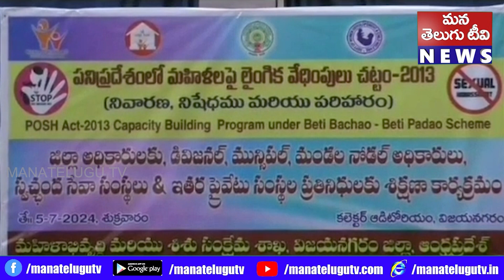మ‌హిళ‌ల‌పై లైంగిక వేధింపుల‌ను అరికట్టాలి